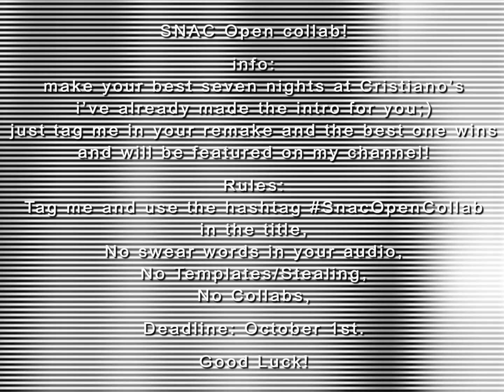Seven nights at Cristiano's Open Collab